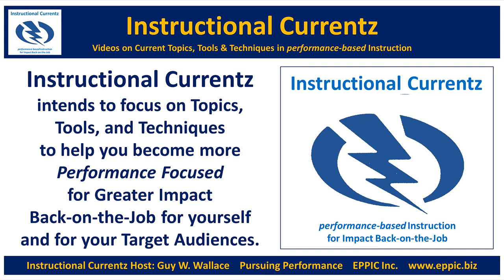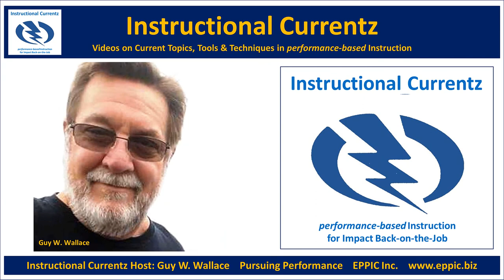Instructional Currentz with Alex Salas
Our focus with Alex Salas in video # 003 in this series was on: eLearning Launch - the academy Alex has put together to help people learn some of the basic skills regarding the basic tools of eLearning Developers.

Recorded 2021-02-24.